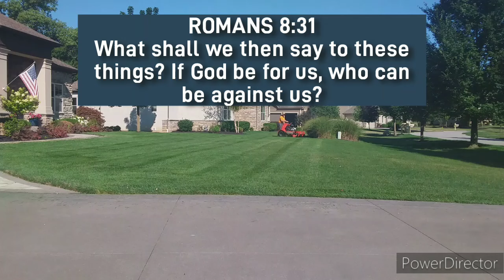Patience Is Important When Dealing With New Help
Code: DLTLAWNCARE

Code: DLT10